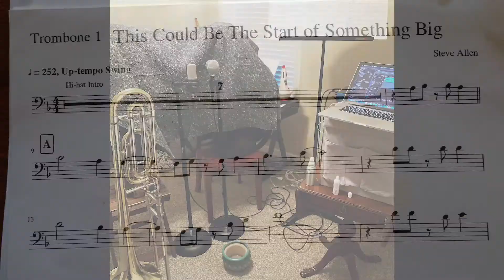PETER TIJERINA YouTube Channel INTRO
Peter Tijerina's YouTube channel intro. A little bit about myself, why I started this channel, and why I continue to create music-related content.